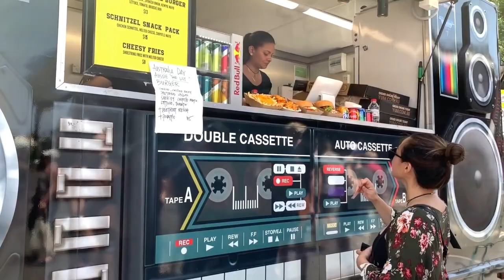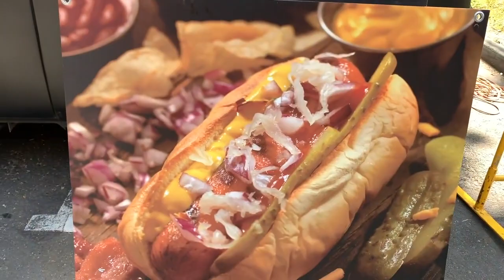Australia Day 2019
Hi guys!!! Sharing with you my Australia Day experience. Hope you enjoy watching. Thank You!